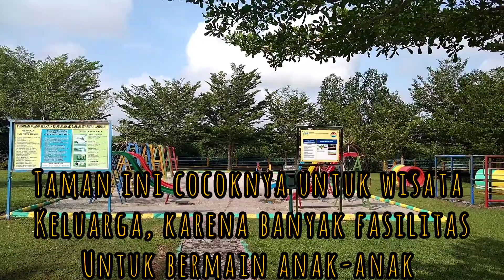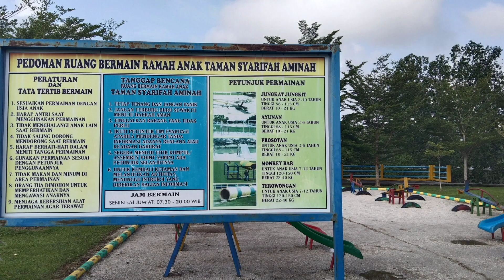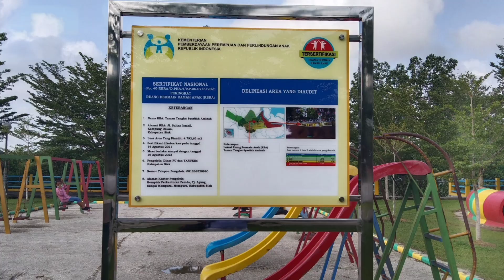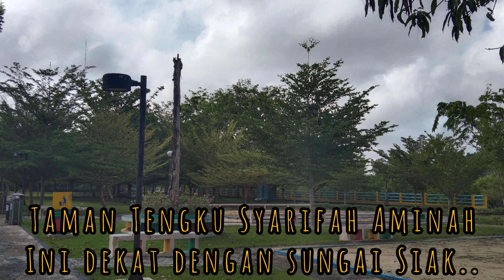Taman Tengku Syarifah Aminah Siak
merupakan taman wisata keluarga yang dilengkapi dengan beberapa permainan untuk anak-anak. taman ini letaknya persis disamping sungai Siak.
suasana sangat nyaman dan asri apalagi di pagi hari dan sore.

Bila ke kota Siak jangan lupa singgah ke taman ini ya 🥰.

Buat teman-teman yang sudah menonton setiap video yang di Chanel ini. saya ucapkan terimakasih banyak 🥰🙏

Jangan lupa ya guys untuk